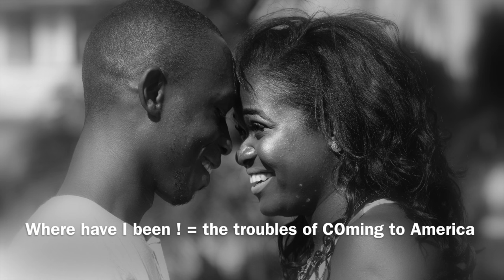Live a better you! Keep Dreaming+ Why I Was MIA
Hey Loves, I wanted to record this video so that someone else making the same mistakes would avoid it and live and better life.
Keep Dreaming, and keep working towards them!

Protein Treatment : How to 101
htttp://youtu.be/KVAfavhgNrw

Are you on your hair Journey well check out where I am on my Journey